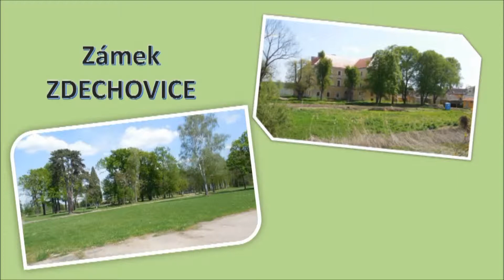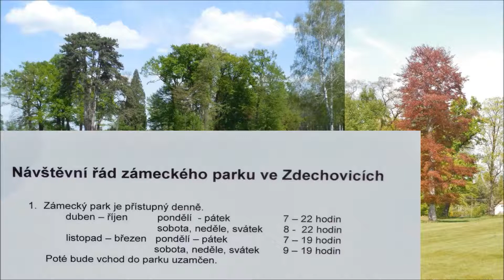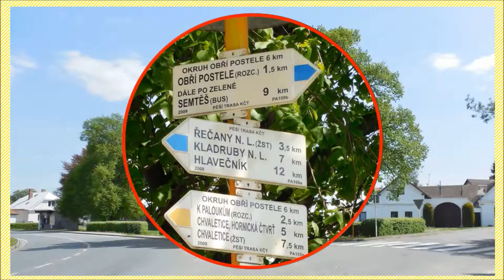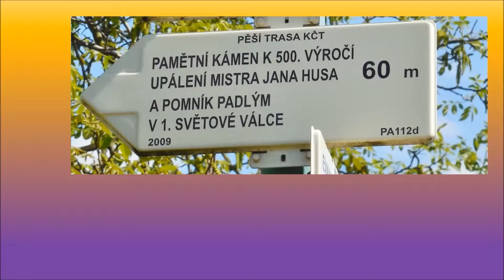Procházka Řečany - Chvaletice 27. 4. 2014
Obrázky z procházky